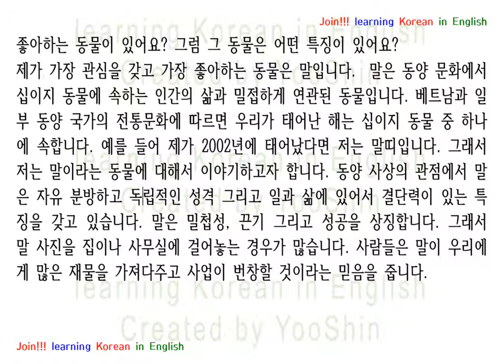Correcting Korean Easay : 명옥 씨 참 잘했어요 ^^ 파이팅 ^^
Join!!^^ my group and post up your Korean Essay.
I will correct your mistakes in your Korean Essay.